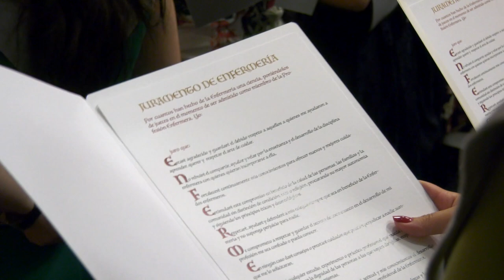Graduación de Enfermería UA | Cecova TV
El paraninfo de la Universidad de Alicante ha acogido la graduación de la quinta promoción de Enfermería de su Facultad de Ciencias de la Salud. En el acto 200 estudiantes han recibido sus diplomas y las becas que simbolizan el fin de su etapa universitaria y el comienzo de su aventura en el mundo laboral. El grado de Enfermería de la UA ocupa el primer puesto en el ránking de empleabilidad y es el quinto mejor valorado a nivel nacional en cuanto a la calidad de sus estudios.